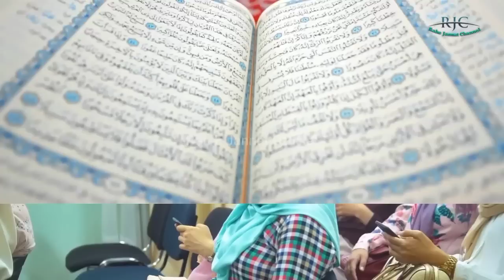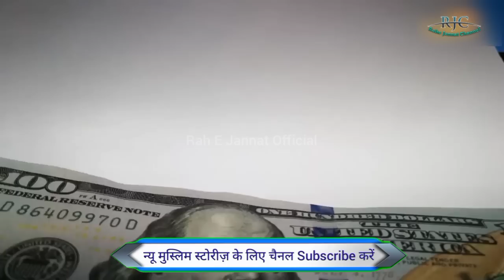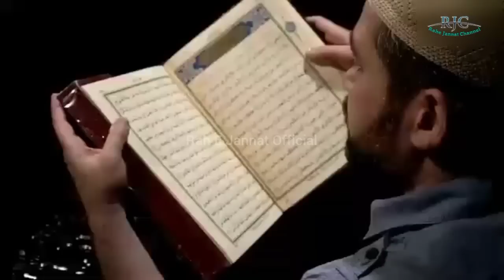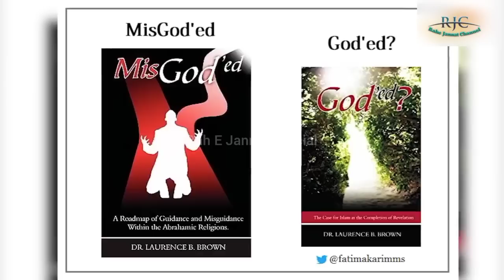How Heart Specialist Reverted to Islam | Lawrence brown | Emotional Story | Rah E Jannat Official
How Heart Specialist Reverted to Islam | Lawrence brown | Rah E Jannat Official | Emotional Story